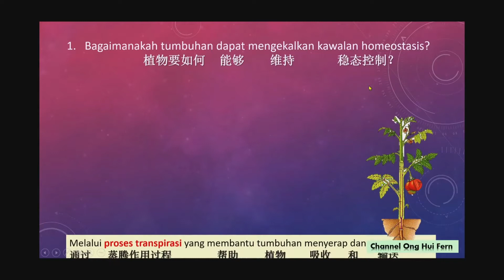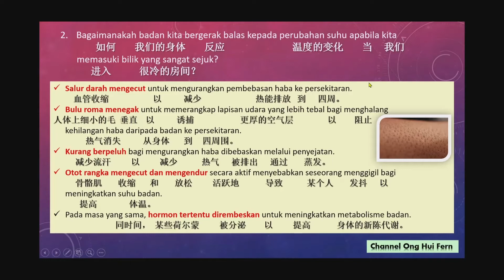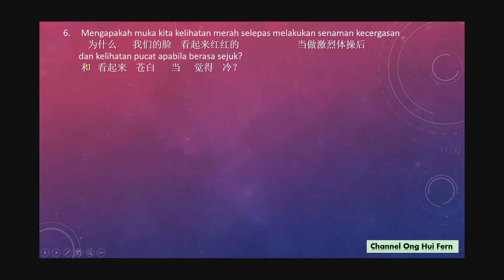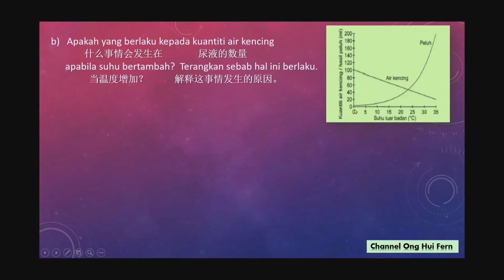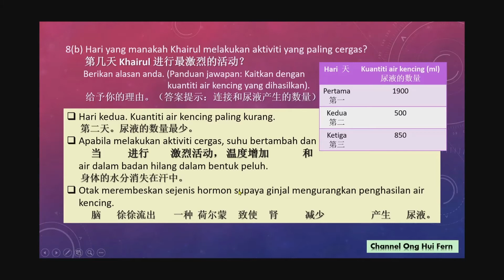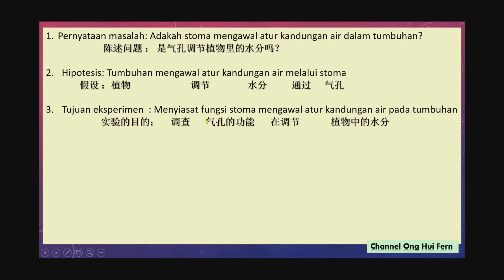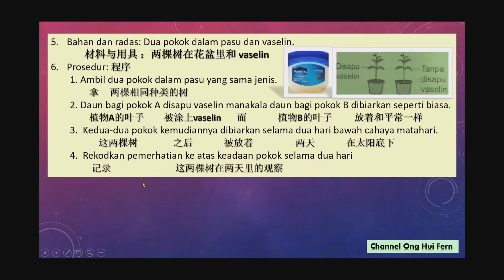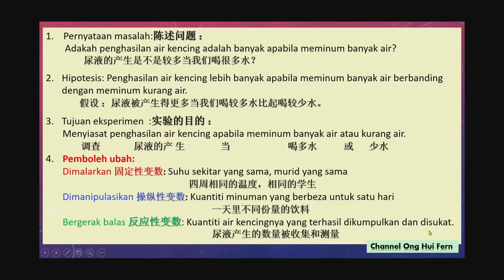Sains T1 | Bab 3 | Praktis Sumatif 3 (Buku teks ms 85-87)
Rakaman ini membincangkan Sains T1, Bab 3, Praktis Sumatif 3 (buku teks ms 85-87) dalam Bahasa Melayu dan Bahasa Cina. Diharap dapat membantu murid yang tidak dapat hadir ke sekolah untuk menyiapkan latihan dan juga untuk ulangkaji. Latihan Buku Teks adalah wajib dipelajari oleh semua murid. Video Cikgu Ong ada tulisan Bahasa Cina untuk membantu murid-murid yang lemah Bahasa Melayu. Diharap penonton video dapat terima. Terima kasih.